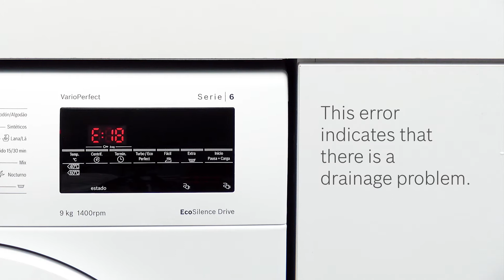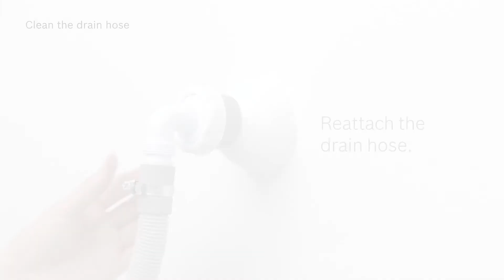Washing machine E18 error | Bosch Home New Zealand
The video demonstrates steps you can take to resolve an E18 error. For further support from Bosch, please contact our customer care consultant